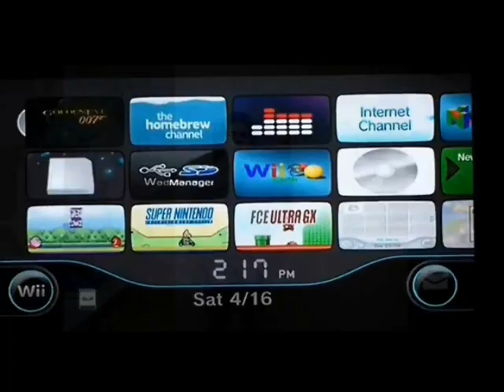Perfect Dark (N64) - Episodio 25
En este episodio estaremos pasando las siguientes misiones en su respectiva dificultad:

Misión 13:
Pelagic II
Exploration

Exploraremos Pelagic II con Elvis hasta encontrar la nave Cetan y acabar de una vez por todas con éstos alienígenas.

Agente:
1. Desactivar fuente primaria de energía
2. Desactivar GPS y piloto automático
3. Encontrar y escapar con Elvis

Agente Especial:
1. Desactivar fuente primaria de energía
2. Desactivar GPS y piloto automático
3. Encontrar el ascensor de la piscina
4. Encontrar y escapar con Elvis

CONÓCEME MEJOR!